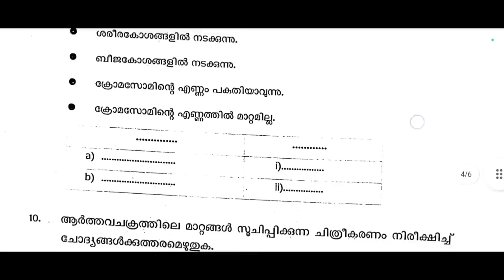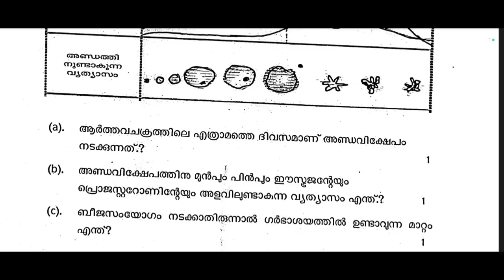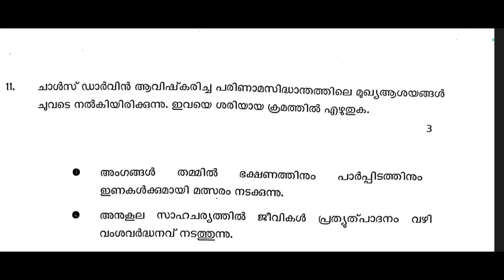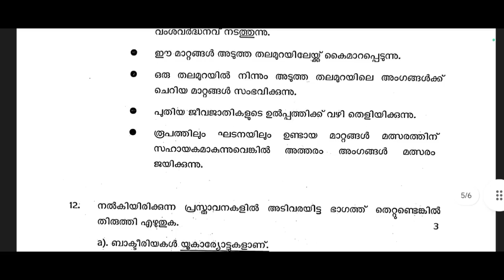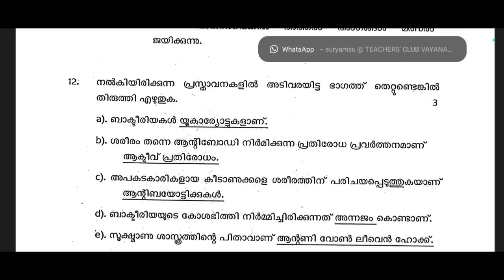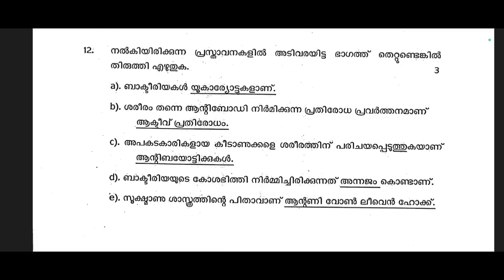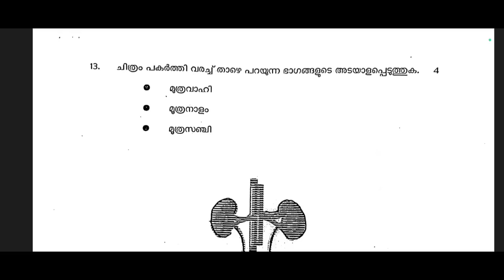പത്താംതരംതുല്യത||kerala10th Equivalency|| ബയോളജി ||model Exam questions &answers 2023|!ഭാഗം3